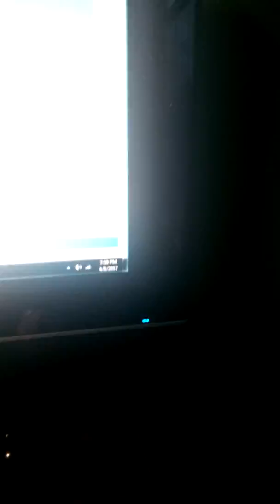Vlog: The moon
It's starting to get night around 7 to 8 pm. I I see the moon.